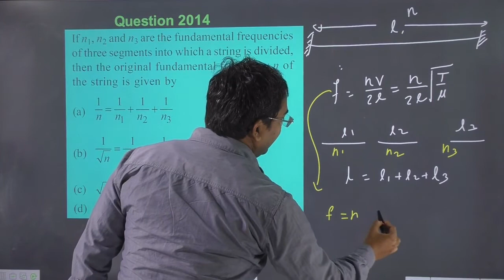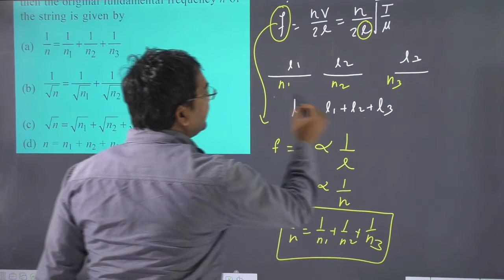If n1 n2 and n3 are the fundamental frequencies of three segments into which a string is divided